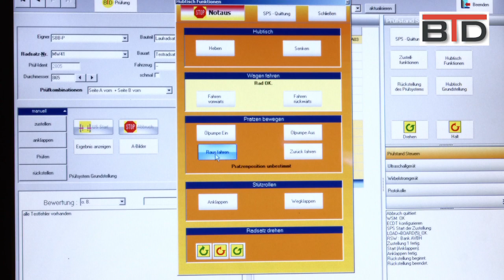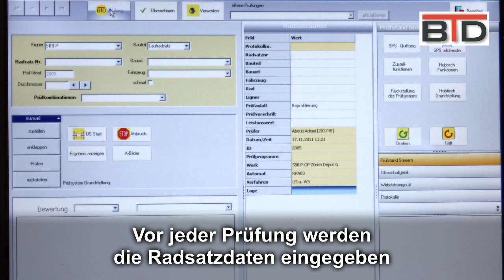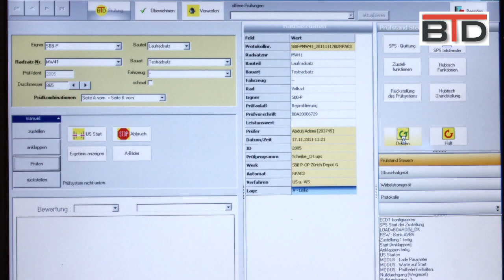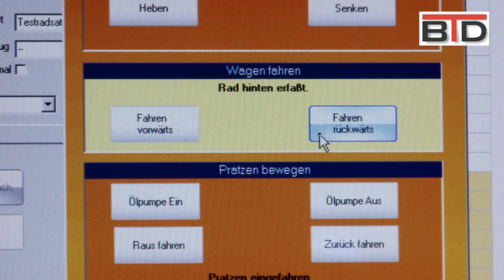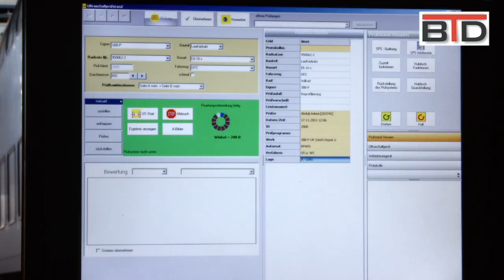BTD Unterflurprüfeinrichtung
Ultraschallprüfung von Radsätzen mit BTD-Technik für Ihre Sicherheit.